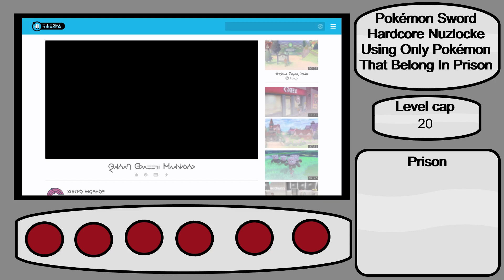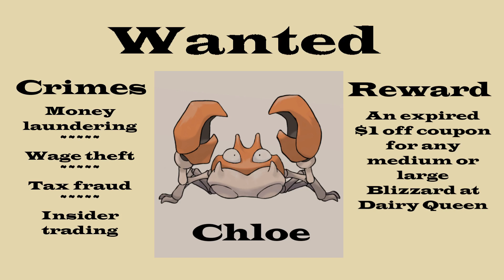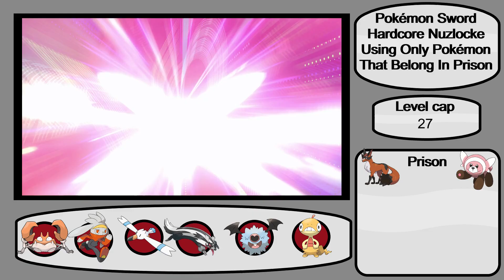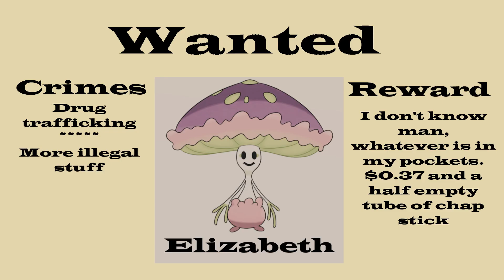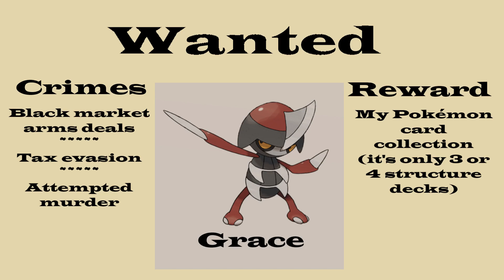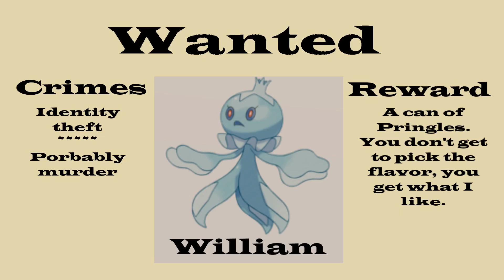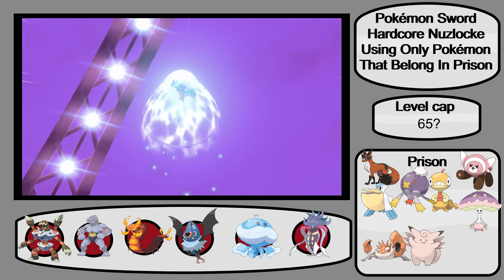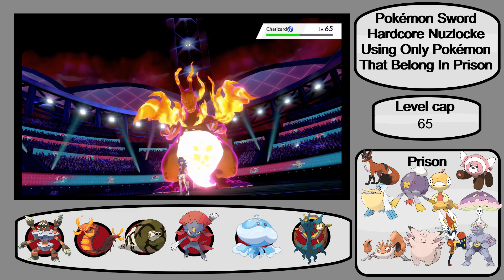Pokémon Sword Hardcore Nuzlocke Using Only Pokémon That Belong In Jail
Lucario payed off the courts and got Scraggy wrongfully convicted for literally everything.